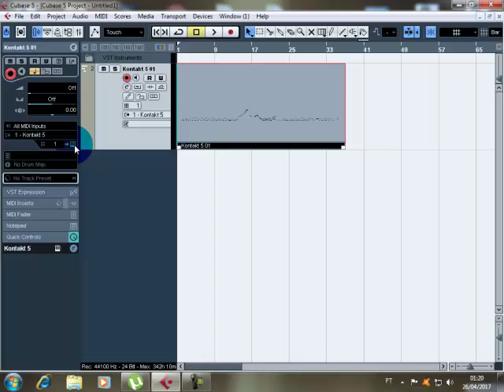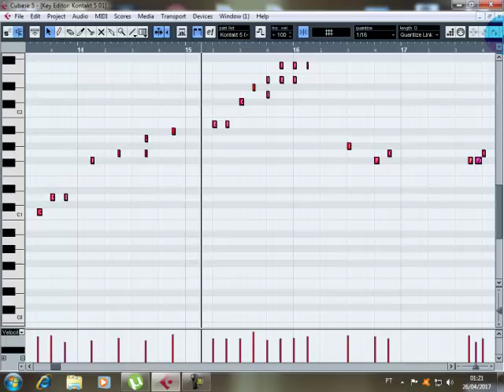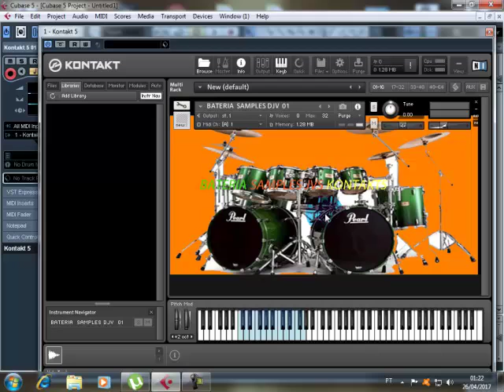BATERIA SAMPLE PARA KONTAKT 5,5